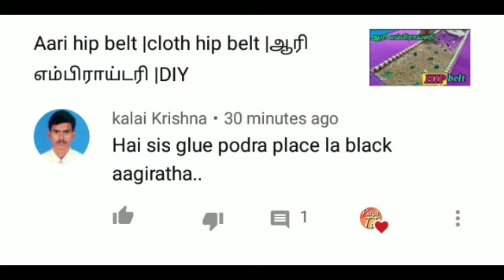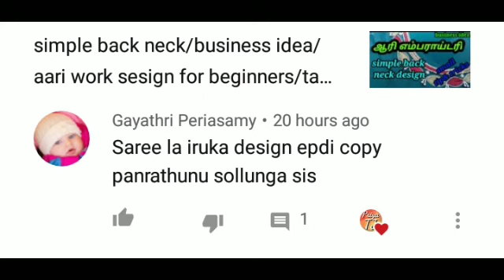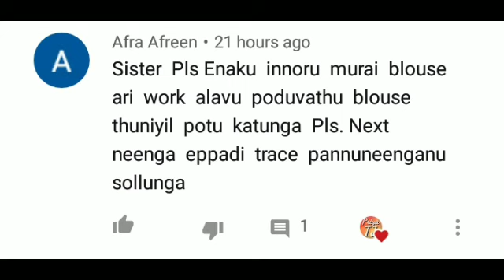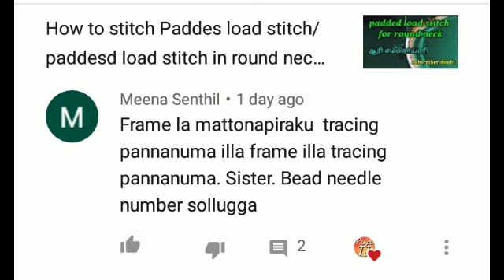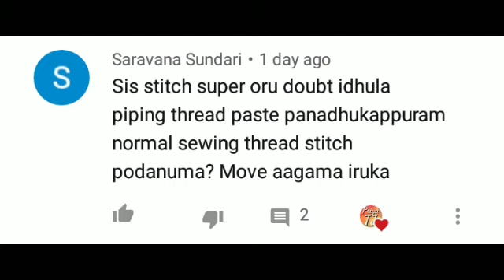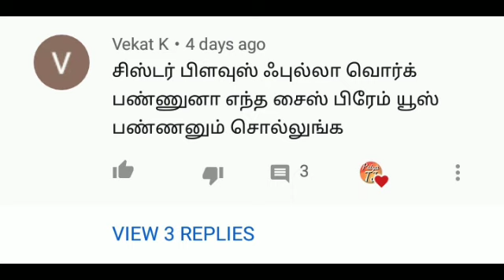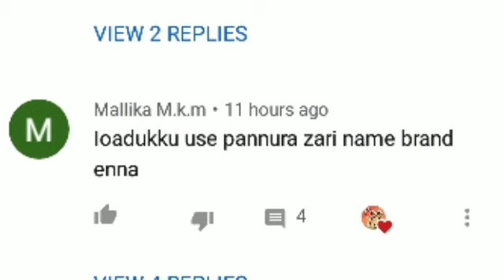How to trace design form saree directly/ ஆரி எம்பராய்டரி/why cloth getting loose from frame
In this video we are going to see How to trace design form saree directly/ ஆரி எம்பராய்டரி/why cloth getting loose from frame in tamil

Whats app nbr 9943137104